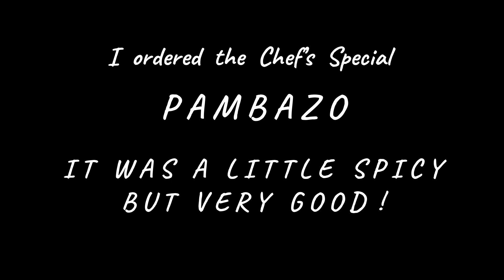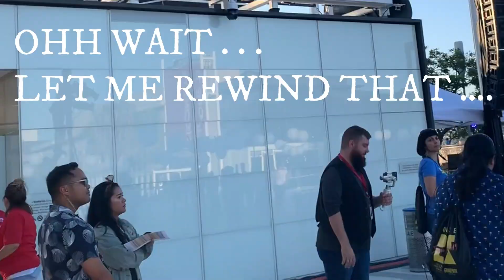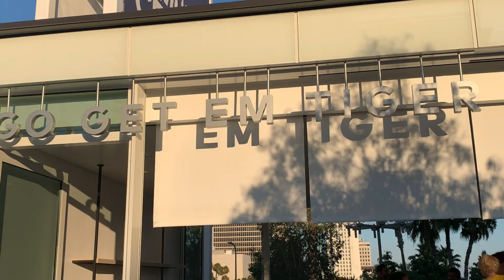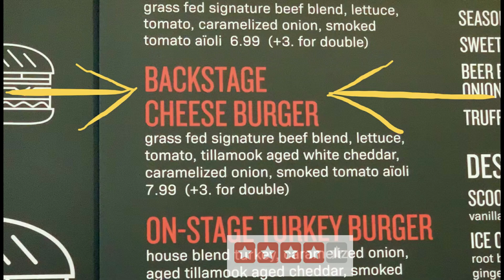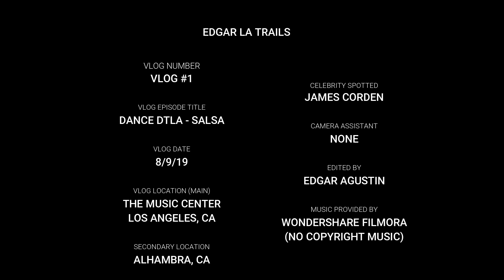How To Dance Salsa at Downtown Los Angeles Fun Event | James Corden Sighting | My First Vlog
VLOG #1
Edgar In LA’s first ever vlog! We explored Los Angeles today and enjoyed the Dance DTLA event at The Music Center in downtown LA. It’s part of the Music Center’s annual summer night events. Sometimes, we ran into random celebrities here in LA LA Land... Was that James Corden, Mr. Carpool Karaoke I just saw? Check out the video! I hope you enjoyed watching my 1st ever video, and also enjoyed a little bit about the restaurants that I visited today... some spicy tortas and yummy burgers.

Join me in my LA adventures and activities by helping me grow this YouTube channel.

Salsa lesson music song (used by Dance DTLA event): Me Miras y Te Miro by Grupo Mania (1997)

Ordered: Chef’s Special Pambazo (Limited time) - My rating: 4.5 stars
Ordered: Backstage Cheese Burger - My rating: 4 stars